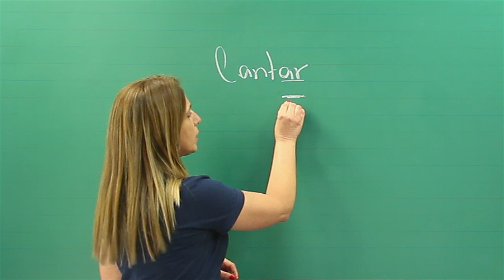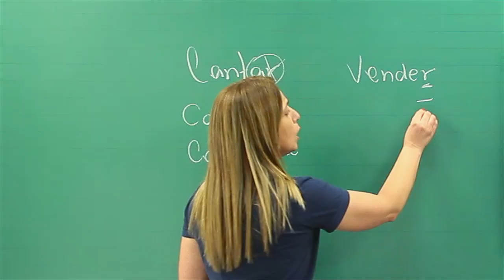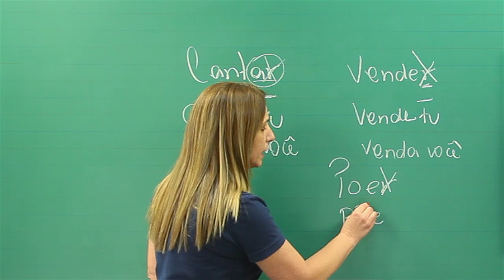Dica dos Professores - Português - Modo Imperativo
Dica de Português sobre como usar os verbos no modo imperativo.

Então acesse nosso site e fique ainda mais preparado com nosso curso completo VestEnem